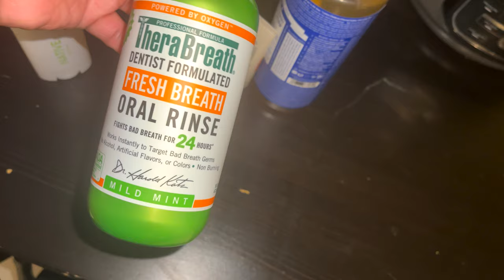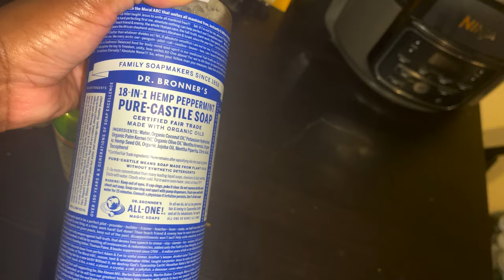VLOG| HAIRSTYLIST STOOD ME UP| BRUNCH| RECORD SNOW IN NY| ASHERIE PETRICE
We are back with a weekly vlog. Follow me throughout my week. As always, Hope You Enjoy!